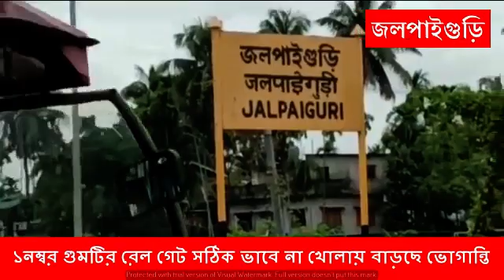১নম্বর গুমটির রেল গেট সঠিক ভাবে না খোলায় বাড়ছে ভোগান্তি।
জলপাইগুড়ি টাউন স্টেশনের গুরুত্ব বেড়েছে,এই রেল পথেই চলছে ভারত বাংলাদেশের মধ্যে চলা মিতালি এক্সপ্রেস, এছাড়াও রয়েছে হলদিবাড়ি কলকাতা সুপার ফাস্ট সহ প্যাসেঞ্জার ট্রেনের যাতায়াত।তবে এর ফলে ক্রমশ সমস্যা বাড়ছে রেল লাইনের ওপারে থাকা, আদরপাড়া, পাণ্ডাপাড়া সহ বিশাল জনপদে বসবাসকারী সাধারণ মানুষের। কারণ বর্তমানে রেল গেট গুলি স্বয়ংক্রিয় ব্যাবস্থার মধ্যে দিয়ে বন্ধ হয় এবং ট্রেন চলে যাবার পর খুলে যায়,তবে বেশকিছু দিন থেকেই ১নম্বর রেল গুমটির এক পাশের গেটটি ট্রেন চলে যাবার পরেও স্বয়ংক্রিয় ব্যবস্থায় খুলছে না, আর এতেই ভোগান্তি বাড়ছে এই পথে চলাচলকারী সাধারণ মানুষের, সৃষ্টি হচ্ছে যানজটের।এই প্রসঙ্গে নিত্য দিন যানজটে আটকে পড়া সুকান্ত রায় জানালেন,এখানে ফ্লাই ওভার ব্রিজ হবে এটা শুধু শুনেই যাচ্ছি, কিন্তু আমাদের ভোগান্তি প্রতিদিন বাড়ছে।